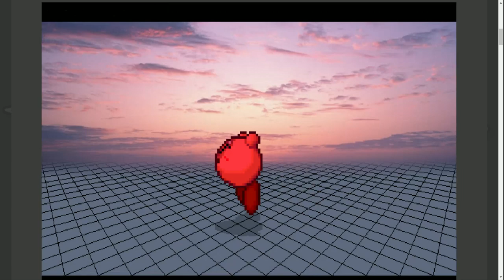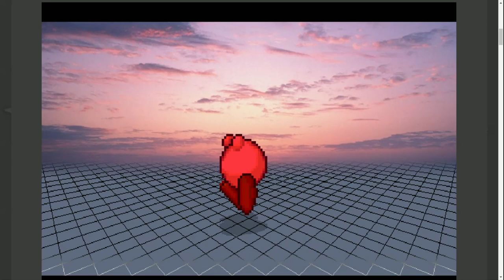Super Smash Flash 2: Kirby Up B tho and bullying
Hi My names Red this is a gaming channel where I play games some games at random other at certien times like if one game comes out and I want to play it that might get into my daily route for videos I will get in some competive Parts when it comes to some games but Pokemon and Smash Bros Hits the spot for me so I hope u enjoy and I hope u watch more of my content See yaDiscord
Mario Maker Code :
My Other Socials besides Youtube